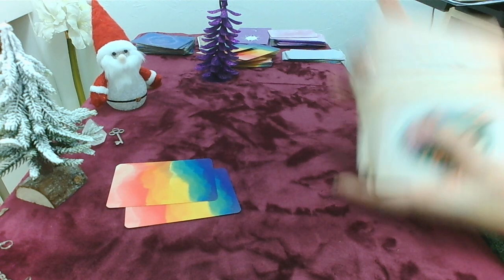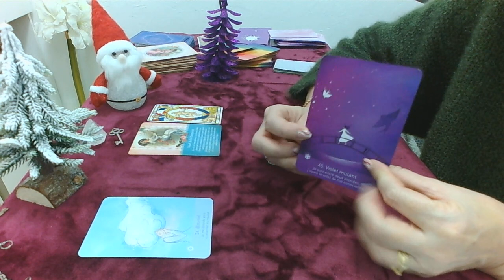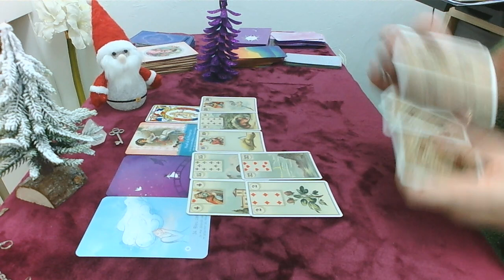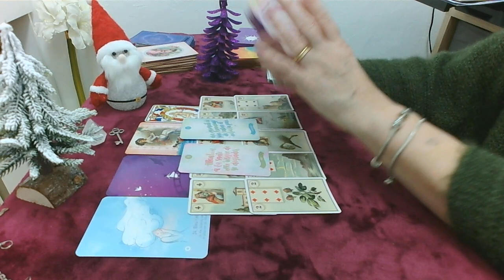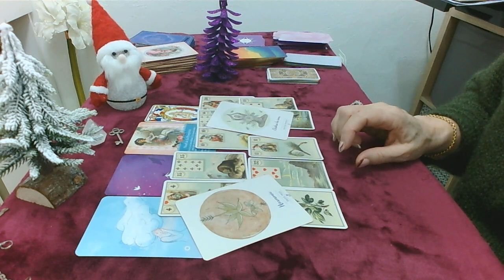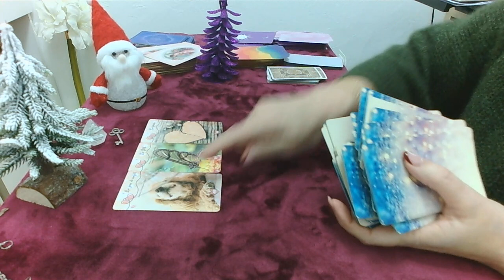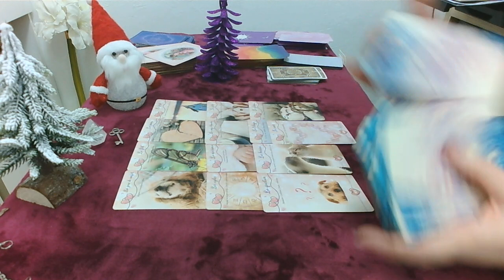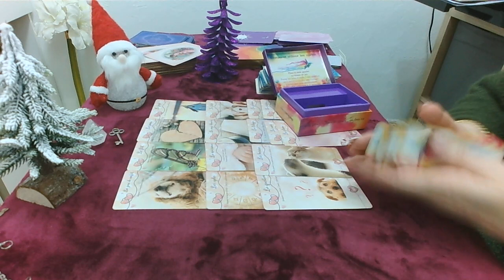Mercredi 20 décembre vos rêves se concrétisent sentiment de paix et de satisfaction